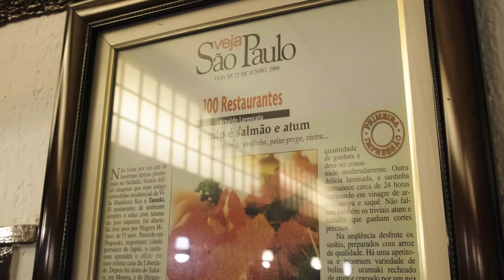Restaurante Tanuki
Um espaço pequeno, mas dono de uma grande cozinha! Este é o tradicional Tanuki, que desde 2004 conquista clientes na Vila Madalena, em São Paulo.

Comandado pelo experient Koji Yamasako Tanuki é um dos restaurantes parceiros da Sakura.

O Tanuki também está participando do Dia do Sushi Sakura. Aproveite a ação para visitar a casa, conhecer os pratos e saborear um delicioso Temaki!

Dia do Sushi é com Sakura! 🍣